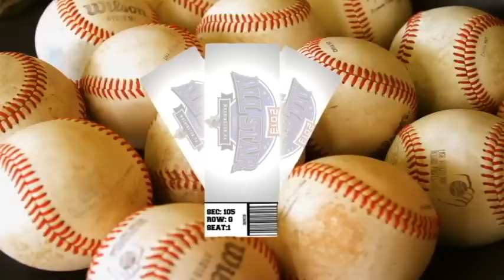Upcoming Games and Events at CONSOL Energy Park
In case you missed the Wild Thing's open house, here is information on what is going on in the next few months including, Opening Day, All Star Events, and Impact Wrestling! For additional information go to washingtonwildthings.com